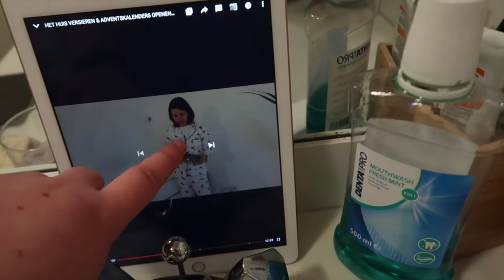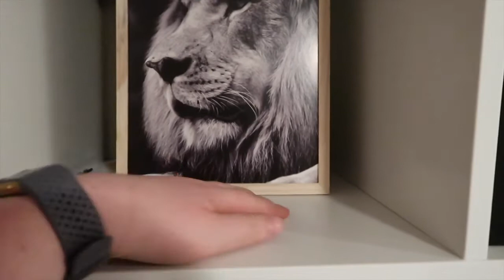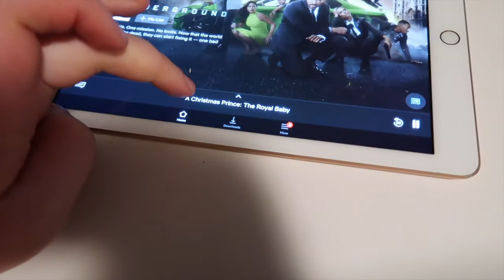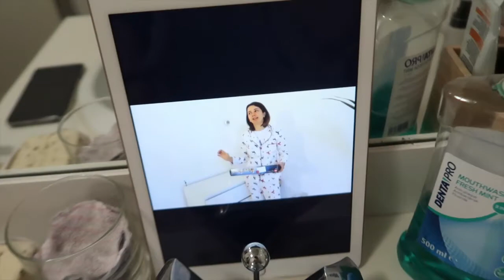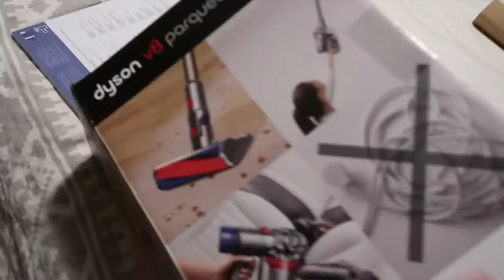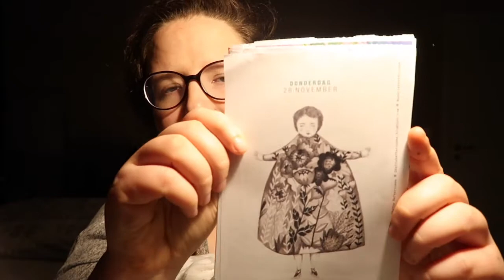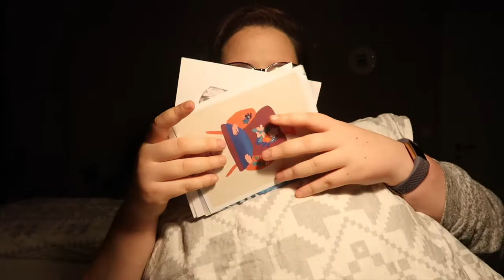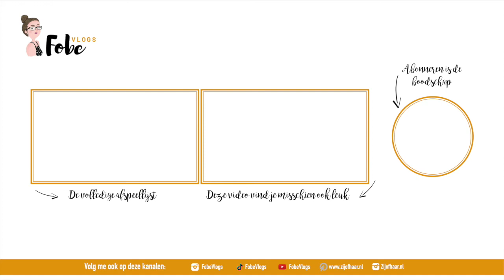Hartje voor de vlogmas vlogs van Boncolor🎄 Vlogmas 2019 #18 | FobeVlogs #159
║BESCHRIJVING║
In deze Vlogmas vlog drink ik voor het eerst lauw water met citroensap, vul ik mijn kerstboom aan en haal ik Vlogmas vlogs in.